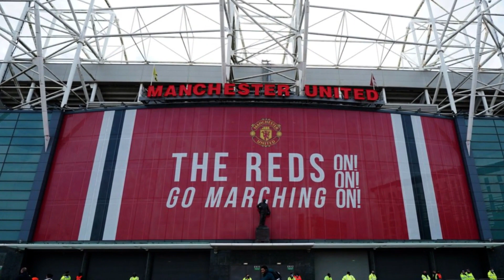CRAZY✅Man United set sights on Sensational French duo to Replace Sancho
Reports are swirling that our beloved club is plotting a move for the electrifying talent of buyer Leverkusen none other than the sensational Musa as manager, Erik Ten Hag looks to take our attacking prowess to new heights.
The Abbey has emerged as the prime candidate to elevate our flanks to unprecedented levels.
According to the trusted sources of the Daily Mail United is prepared to invest a staggering £65 million to secure the services of the French prodigy who has also caught the attention of arsenal and Newcastle United with his outstanding potential and skills.
The abbe not only promises to be an ideal replacement for Jayden Sancho but also holds the key to forming a scintillating, attacking partnership with none other than his compatriot.
The one and only Kylian Mbappe.
If the stars are lying and the ongoing ownership battle at the club swings in favor of Sheikh Jassim.